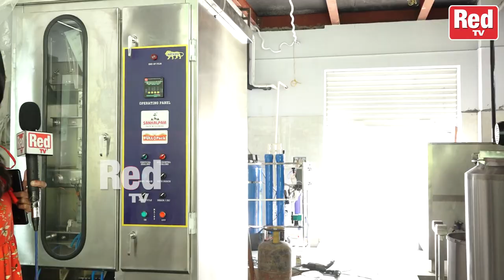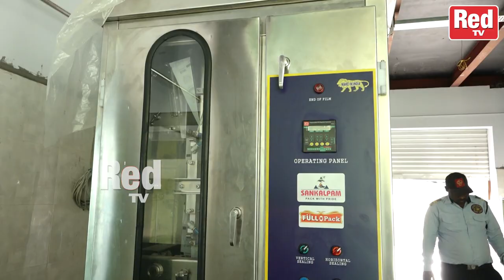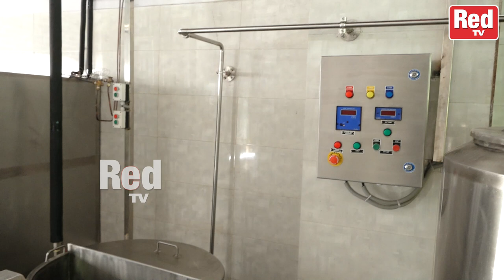Neera Cafe Inside and Out Side Video | Neera Cafe Necklace Road | Kallu Neera | Tank Bund | Red TV